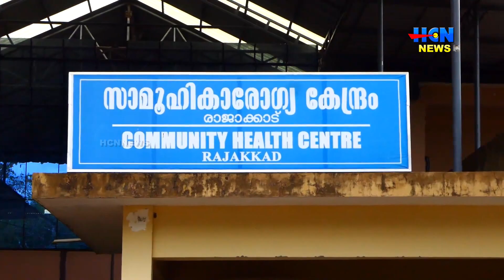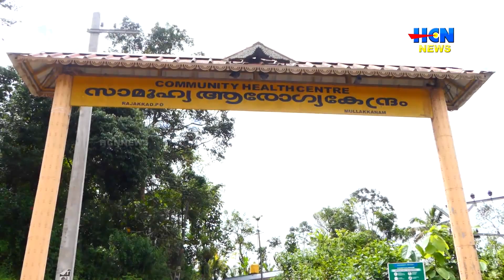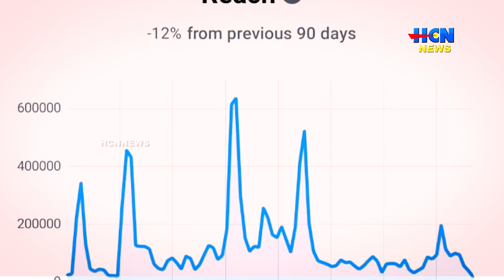രാജാക്കാട് സിഎച്ച്‌സിയിലെ വനിതാ വാര്‍ഡിന്റെ നിര്‍മാണോദ്ഘാടനത്തില്‍ വിവാദം.